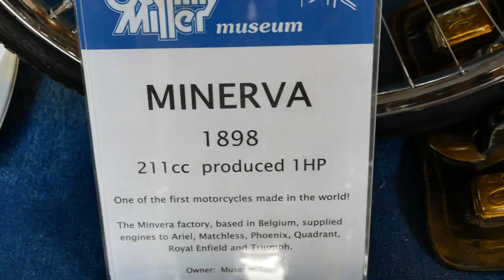EXPLORING THE NEW FOREST ON MOTORBIKES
Jack and I went biking around the New Forest and also went to Poole for BIKE NIGHT!